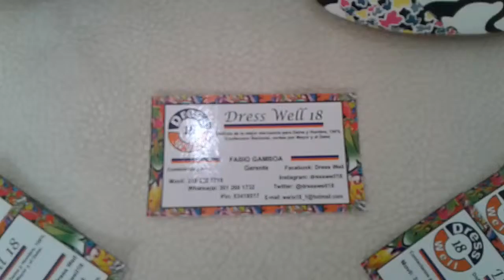Baletas TOUS. Dress Well18